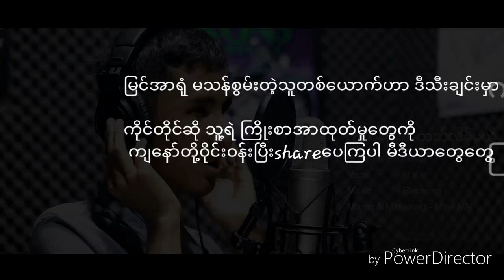ကိုယ္ခ်င္းစာတက္လိမ္မယ္ - Ar Kar ( Myanmar Song )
တးေရ/ဆို Ar kar ေငြခ်စ္သူသီခ်င္းပိုင္႐ွင္ကေပါ့ အခုေတာ့ ေနာက္ထပ္တပုဒ္ (ကိုယ္ခ်င္းစာတက္လိမ္မယ္)

ဒီလိုမ်ိဳး ျမင္အာရံုမသန္စြမ္းတဲ့သူတစ္ေယာက္က်ေတာ့ ဘယ္သူမွမအာေပၾကဘူးလာ ဘယ္မာလဲ မီဒီယာေတြ ဘာမွမဟုတ္တဲ့ ေပါက္ကရဟာေတြေျမပံုေျမာက္ေပေနတာ
အခုဒီလိုမ်ိဳး ျမင္အာရံုမသန္စြမ္းသူက်ေတာ့ မျမင္ၾကဘူးလား ဘယ္ေလာက္ထိ ေလစားဖိုေကာင္းတယ္ဆိုတာ👏👏